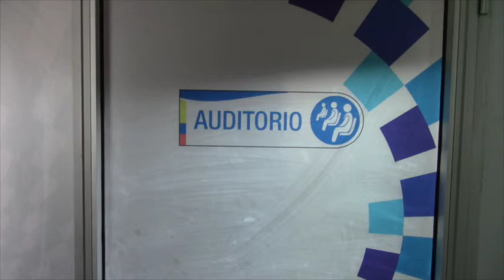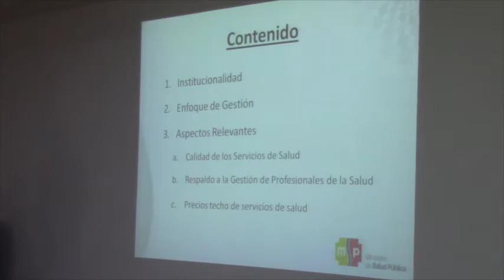Personal del hospital de Girón recibieron información cobre ACESS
A través del decreto 703, del 25 de junio de 2015, el gobierno crea la Agencia de Aseguramiento de la Calidad de los Servicios de Salud y Medicina Prepagada ACESS, esto según han mencionado como instancia especializada, para promover y controlar la calidad de servicios públicos y privados de salud; y, para proporcionar a los usuarios del sistema nacional de salud y a profesionales de salud una instancia técnica conformada por expertos para evaluar casos de atención médica que hayan tenido resultados negativos o en los que se hayan cometido presuntos errores en la atención, se indica de parte del Distrito de Salud de Girón a Santa Isabel.

Frente a ello, representantes de la Federación Médica Ecuatoriana (FME) y de los colegios médicos provinciales han reaccionado en contra, y convocaron a plantones en la capital y otras ciudades del país la semana pasada. Los médicos reclaman que la ministra Carina Vance y otros funcionarios rompieron el diálogo el año pasado. Alberto Narváez, secretario ejecutivo de la FME, confirmó que durante 2014 se mantuvieron varias reuniones, pero aclaró que no hubo conclusiones y que después se suspendieron los encuentros.

Lo que los médicos rechazan, entre otras cosas, es que el directorio de la entidad esté integrado exclusivamente por funcionarios del gobierno y no por profesionales vinculados a la salud.
El jueves pasado, mientras en varias ciudades del país se desarrollaban marchas entre ellas médicos, desde el Distrito de Salud 01D03- de Girón a Santa Isabell se convocó a una reunión a todos los empelados del hospital Aida León de Rodríguez Lara desde la tres de la tarde para explicar el avance del decreto.